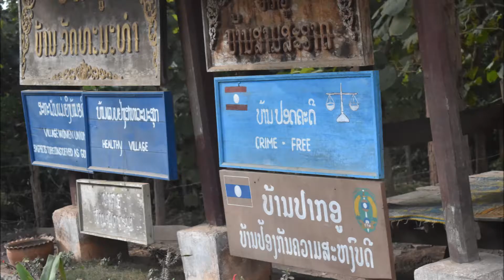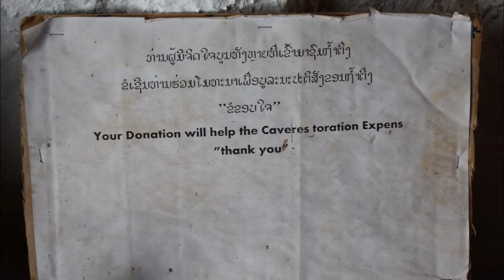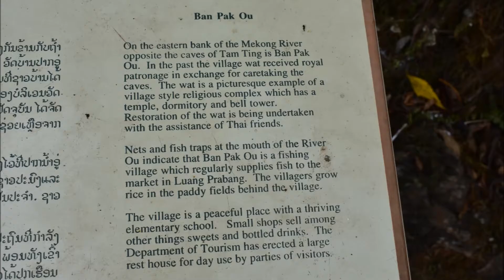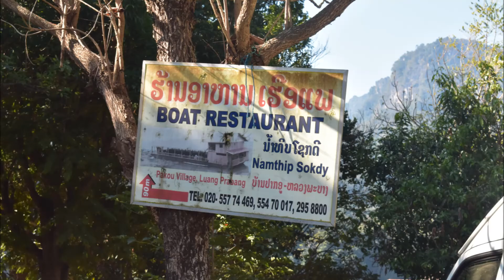Pak Ou Caves and the Mekong River, Luang Prabang, Laos December 27 2016